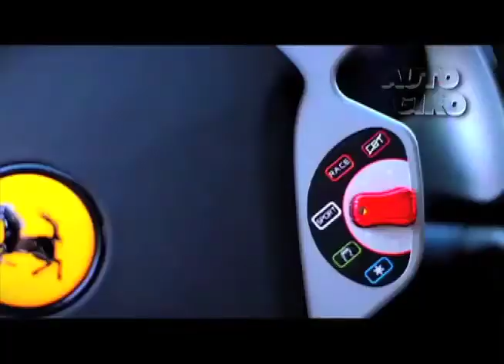PROGRAMA AUTO GIRO COM BETO BRASIL 11-04-2015